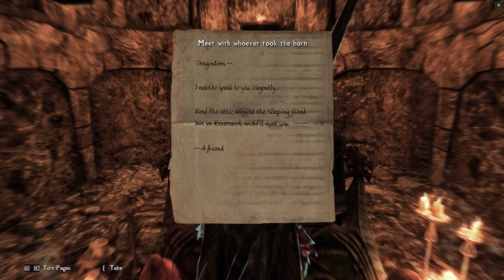Nolvus Ascension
Nolvus Ascension mod pack is one of the best mod packs, they have their own installer which makes using mods hassle free and now i get to experience skyrim in a whole new way